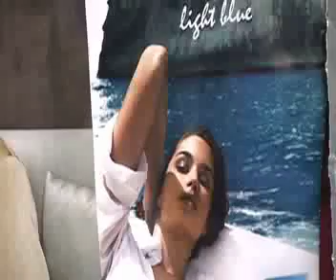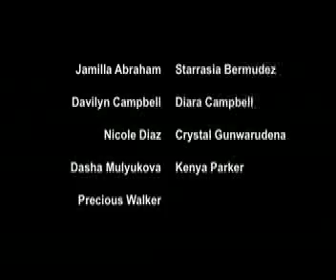Women's Video Project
Created by the Project Reach Womyn's Space, summer 2007